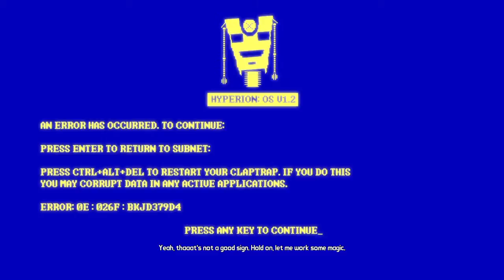??? World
Borderlands: The Handsome Collection